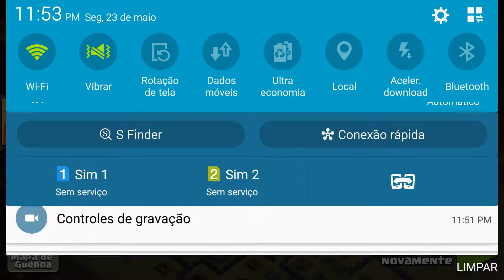Goho Surgical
This attack was made in my Village and tottaly rekt it